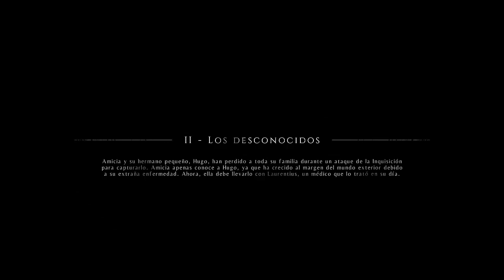A PLAGUE TALE INNOCENCE Gameplay Español (PC) ➤ Los desconocidos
◾️ A plague tale Innocence (PC) Gameplay Español #2
◾️ ¿¿¿Quieres saber más??? Toda la información más abajo... ⬇️⬇️⬇️

Comenzamos esta nueva aventura plagada de secretos donde el sigilo y la astucia serán nuestras mejores armas

A Plague Tale: Innocence es un juego de infiltración y puzles en tercera persona en el que controlamos a Amicia y a su hermano Hugo a mediados del siglo XIV. Por una razón que desconocemos, la Inquisición está persiguiendo al pequeño, y nuestro objetivo es escapar de ella. Por si fuera poco, una epidemia de peste bubónica está arrasando el país, y las ratas se han convertido en un peligro enorme. Están por todas partes, y se han convertido en criaturas letales.

1349, la plaga está devastando el Reino de Francia. Amicia y su hermano pequeño Hugo son perseguidos por la Inquisición por las aldeas devastadas por la enfermedad. En tu viaje deberás unir fuerzas con otros huérfanos y superar hordas de ratas sobrenaturales usando fuego y luz. Ayudado únicamente por el lazo que une las esperanzas de los huérfanos, deberás de hacer frente a los días más oscuros de la historia en una lucha desesperada por la supervivencia.
No todo estará en tu contra. Las sombras ofrecen un escondite seguro frente a la incansable búsqueda de la Inquisición y los enjambres de ratas que hay en ellas serán igual de letales contra tus enemigos. Coopera con otros huérfanos para realizar malévolos planes, engañando a tus enemigos para que se ataquen entre ellos mientras tu huyes a salvo. Tu fiel honda, tu ingenio y unos pocos amigos que conocerás por el camino, serán la única ayuda de la que podrás depender.

A Plague Tale: Innocence cuenta la lúgubre historia de dos hermanos en su lucha por sobrevivir en los momentos más oscuros de la historia. Te sumerge en un emotivo viaje a través de la Francia del siglo XIV con un estilo de juego en el que se combina la aventura, la acción y la infiltración, todo ello apoyado sobre una cautivadora historia. Sigue a la joven Amicia y a su hermano pequeño Hugo, que se enfrentan a la crueldad de un mundo devastado al tiempo que descubren su propósito de revelar un oscuro secreto. Perseguidos por los soldados de la Inquisición y rodeados de imparables enjambres de ratas que encarnan la peste negra, Amicia y Hugo aprenderán a entenderse y a confiar el uno en el otro mientras luchan contra viento y marea por sobrevivir.

INFORMACIÓN IMPORTANTE SOBRE EL CANAL:
Para que entendáis y sepáis que os vais a encontrar en nuestro canal RJ_Aventuras es importante que leáis la siguiente información:

Este canal está supervisado por un adulto y CUALQUIER COMENTARIO OFENSIVO SERÁ ELIMINADO AL INSTANTE

💗 Todos los vídeos que tengan en la imagen de la miniatura un borde rosa serán aptos para todos los públicos y lo podrán ver los niños sin problemas.

💙 Todos los vídeos que puedan dar un poco de miedo (solo un poco) tendrán la imagen de la miniatura con el borde azul.

No pretendemos hacer ni guías, ni tutoriales ni nada por el estilo. Solo nos divertimos jugando y lo compartimos con vosotros para que si queréis os divirtáis con nosotros.

Jugaremos a todo tipos de juegos ya sean nuevos o viejos (un juego al que nunca he jugado es nuevo para mi). No subiremos el juego de moda en cada momento para conseguir visualizaciones.
Jugaremos a lo que nos apetezca en cada momento.

Muchas gracias a todos por estar aquí... a disfrutar!!!